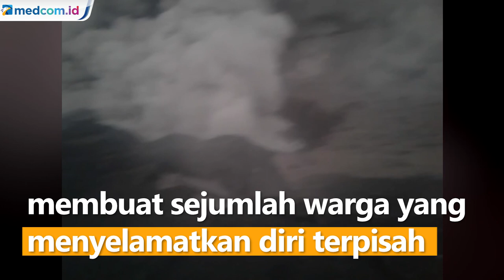Semeru Kembali Keluarkan Awan Panas Guguran, Warga dan Tim Relawan Panik Berlarian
Beginilah situasi saat Gunung Semeru kembali mengeluarkan awan panas guguran pada Kamis (16/12) pagi sekitar 09.15 WIB. Tim relawan yang dalam perjalanan mengantar bantuan untuk korban Semeru pun panik dan menjauhi kawah Semeru.

Warga dusun Sumbersari, Lumajang juga terlihat panik. Warga berusaha menjauh dengan menggunakan sepeda motor hingga truk. Kondisi panik karena takut terpapar awan panas guguran ini membuat sejumlah warga yang menyelamatkan diri, terpisah dengan anggota keluarganya.

Hingga sore ini, tidak ada laporan korban akibat awan panas guguran yang terjadi pada Kamis pagi ini. Warga mulai beraktivitas namun tetap dalam kondisi waspada kemungkinan terjadinya erupsi susulan.